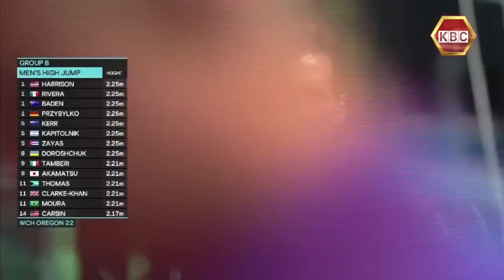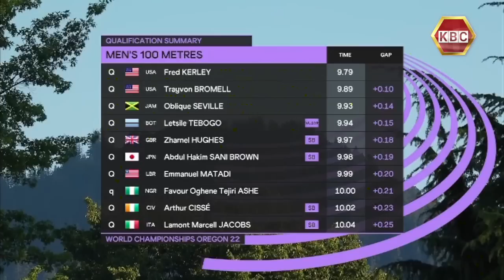World Athletics Championships | Oregon Day 1 HIGHLIGHTS